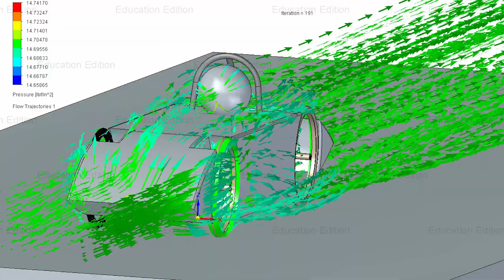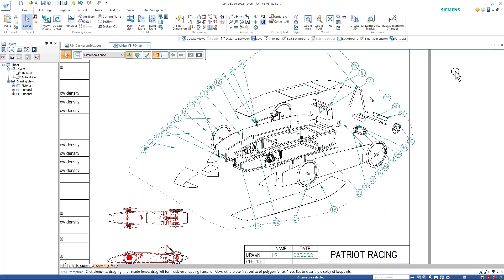White Team Talladega 2023 Video Presentation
White team video presentation for the 2023 National Championship! This car, car #15, competes in the custom category for the Greenpower F24 electric race car challenge.